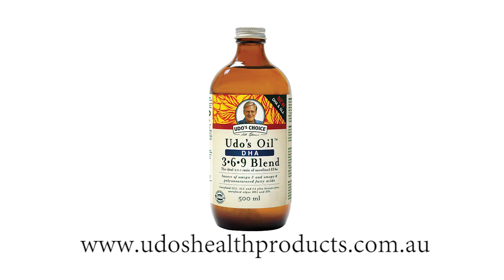Udo's DHA 3-6-9 Oil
Udo's Oil is available from all good health food stores and health practitioners around Australia.